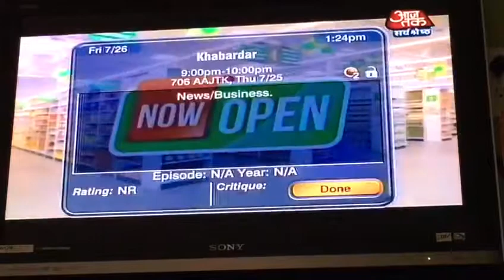PC FMC AT